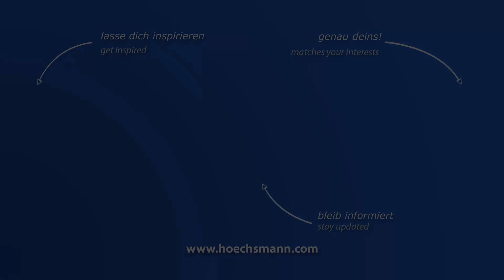BIESSE AKRON 1440 A (Höchsmann Klipphausen)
BIESSE Kantenanleimmaschine AKRON 1440 A